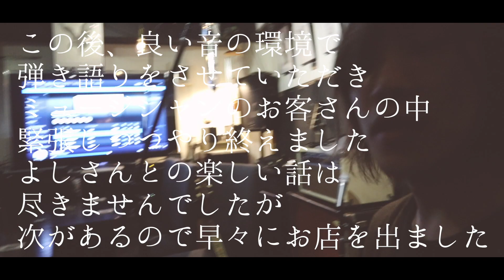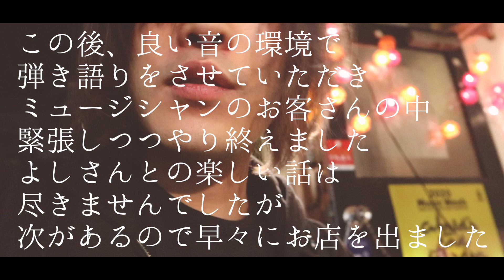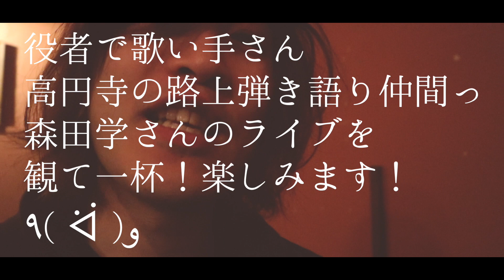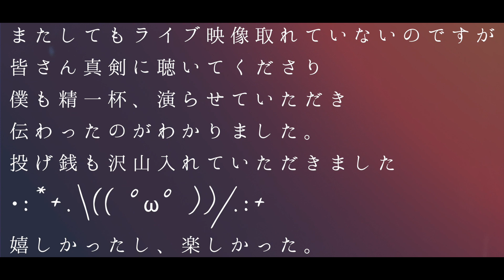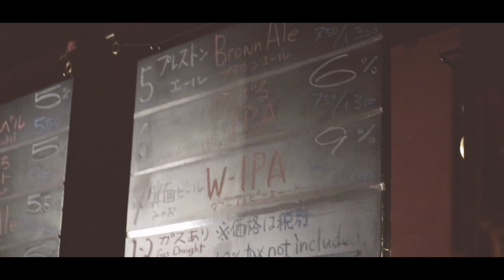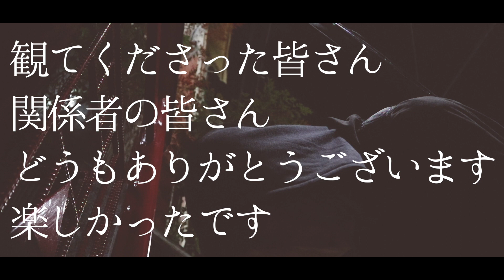高円寺「WEG Music Week 2020」2020.1.31 TOSHIZO VLOG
WEG Music Week 2020
今年の一発目は1/29(水)～1/31（金）の3日間
高円寺のお店19店舗で開かれるFesの話です。
僕も30、31日と弾き語り出演させていただきました٩( ᐛ )و

としぞー弾き語り
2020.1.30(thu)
22~23時　コネクシオン
23~24時　SUBSTORE
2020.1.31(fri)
21~22時　HOWL the field
23~24時　Throw Back

ツイキャス
※雑談・料理・弾き語り配信